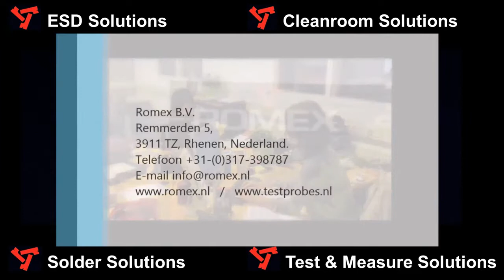Romex B.V. Dino-Lite inspectie en Reparatie camera.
De Nieuwe Dino-Lite HD real-time HDMI Camera's zijn bij uitstek geschikt voor reparatie en inspectie van elektronica.
Romex B.V. in Rhenen is de grootste onafhankelijke importeur van Weller tools en gereedschappen in de Benelux. Naast Weller soldeerapparatuur levert Romex een compleet programma aan ESD en Cleanroom benodigdheden en alles voor het testen en meten van geproduceerde printen. Romex B.V. levert de meeste producten uit voorraad tegen een zeer scherpe prijs. Meer informatie op